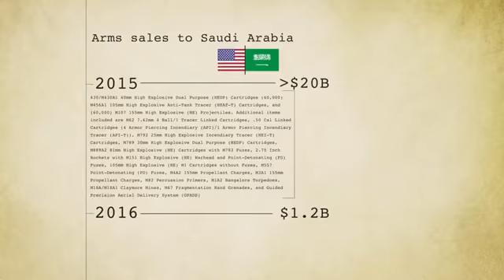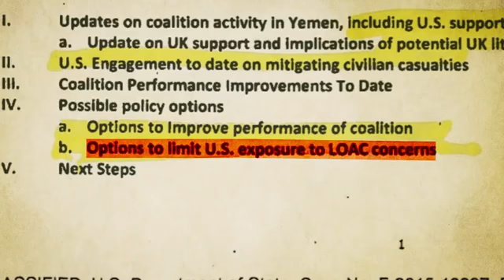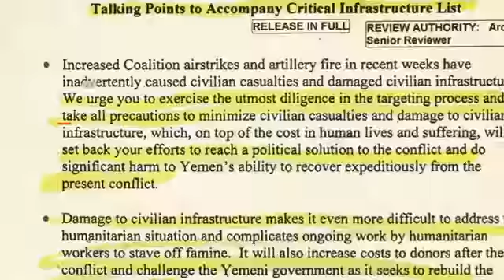United States Corporation, Turks& Saudi Arabia GUILTY Evidence of War Crimes against Yemen and Sudan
Since unconstitutionality dates from the time of its enactment and not merely from the date of the decision so branding it, an unconstitutional law, in legal contemplation, is as inoperative as if it had never been passed and never existed, that is it is void ab initio. Such a statute leaves the question that it purports to settle just as it would be had the statute not been executed.

Since an unconstitutional law is void, it follows that generally the statute imposes no duties, confers no right, creates no office or liabilities, bestows no power or authority on anyone, affords no protection, is incapable of creating any rights or obligations, does not allow for the granting of any relief, and justifies no acts performed under it.

Once a statute is determined to be unconstitutional, no private citizen or division of the state may take any further action pursuant to it's provisions. A contract that rests on an unconstitutional statute creates no obligation to be impaired by subsequent legislation. No one is bound to obey an unconstitutional law, and no courts are bound to enforce it. A law contrary to the United States Constitution may not be enforced. Once a statute has been declared unconstitutional, courts thereafter have no jurisdiction over alleged violations. Persons convicted and fined under a statute held unconstitutional may recover the fines paid.

18 U.S. Code§ 2383.Rebellion or insurrection

Whoever incites, sets on foot, assists, or engages in any rebellion or insurrection against the authority of the United States (DEMOCRACY IS ENEMY TO THE REPUBLIC) or the laws thereof,
CONSTITUTION FOR THE UNITED STATES OF AMERICA 1787, ORGANIC CONSTITUTION 1787 CONVENED, 1789 RATIFIED, 1791 AMENDED, THE WRITING CONSTITUTION, THE TREATY OF PEACE AND FRIENDSHIP 1836,

or gives aid or comfort thereto, shall be fined under this title or imprisoned not more than ten years, or both; and shall be incapable of holding anyoffice under the United States.

(June 25, 1948, ch. 645, 62 Stat. 808; Pub. L. 103–322, title XXXIII, § 330016(1)(L), Sept. 13, 1994, 108 Stat. 2147.)

18 U.S. Code§ 2384.Seditious conspiracy

If two or more persons in any State or Territory (BOARD OF ELECTORS) , or in any place subject to the jurisdiction of the United States, (DEMOCRACY IS ENEMY TO THE REPUBLIC) conspire to overthrow, put down, or to destroy by force the Government of the United States, or to levy war against them, or to oppose by force the authority thereof, or by force to prevent, hinder, or delay the execution of any law

TREATY OF PEACE AND FRIENDSHIP 1836 SIGNED AT MECCANEZ SEPTEMBER 16, 1836, ENTERED INTO FORCE JANUARY 28, 1837, 8 Stat. 484; TS- 244-2, 9 BEVANS 1286;

of the United States, or by force to seize, take, or possess any property of the United States contrary to the authority thereof, they shall each be fined under this title or imprisoned not more than twenty years, or both.

(June 25, 1948, ch. 645, 62 Stat. 808; July 24, 1956, ch. 678, § 1, 70 Stat. 623; Pub. L. 103–322, title XXXIII, § 330016(1)(N), Sept. 13, 1994, 108 Stat. 2148.)